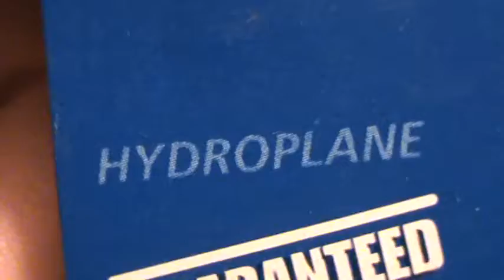Hydroplane Speed Spray series Hot Wheels